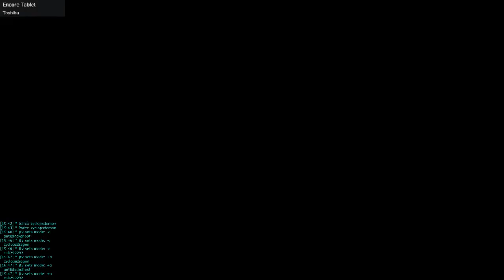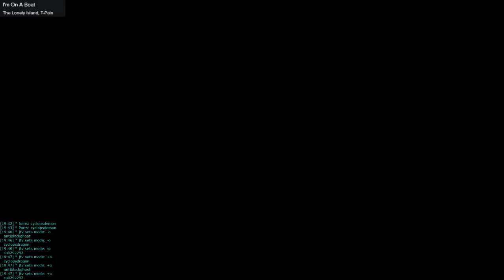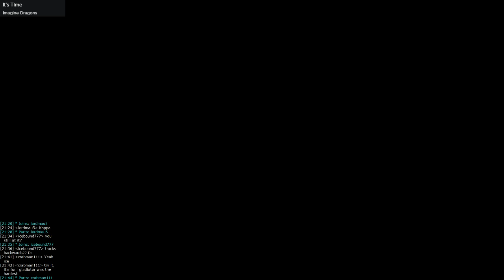Full MMO Experience